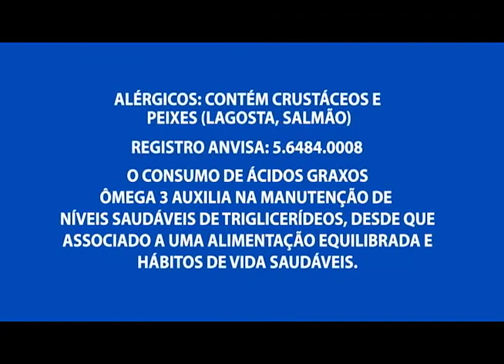Confira o que aconteceu no quadro Agora tô chic do Programa Agora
04º BLOCO AGORA 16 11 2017 - Confira o que aconteceu no quadro Agora tô chic do Programa Agora